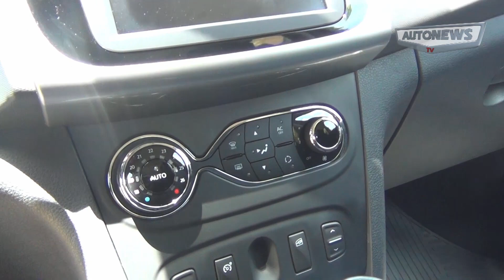Sandero entra na garagem do AutoNews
Renault Sandero Dynamique 1.6 8V entra em nossa garagem para avaliação. Nesse teaser, as primeiras imagens e uma promoção de preço da concessionária de Campo Grande para encarar a concorrência.